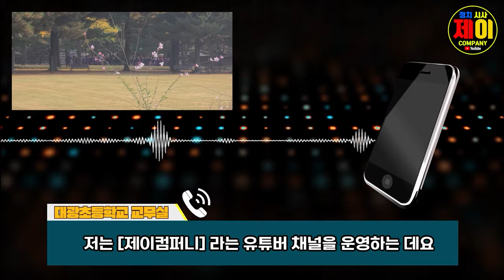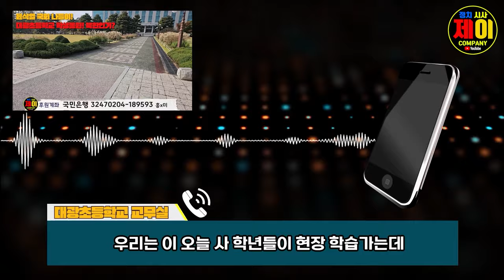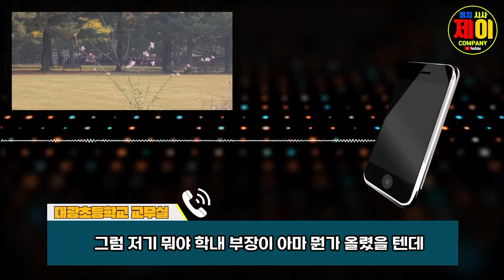윤석열 대통령 국회 연설! 대광 초등학교 4학년 동원? 초등학생이 국회에 무슨일로?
윤석열 대통령 국회 연설! 대광 초등학교 4학년 동원? 초등학생이 국회에 무슨일로?제이컴퍼니후원하기 - 국민은행 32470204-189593 홍수미